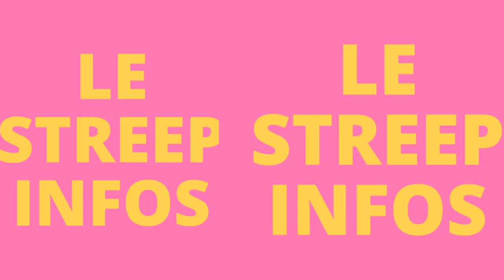Voici l'immense fortune de Diomaye Faye. Le Streep Infos